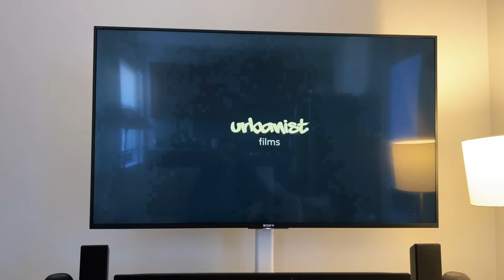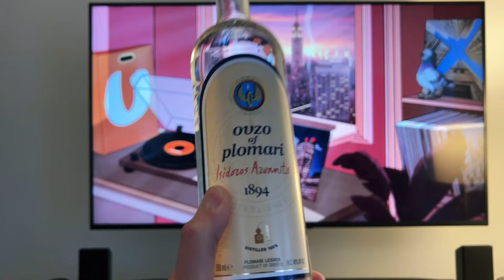How I Made a Documentary Series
Let’s explore the best things do in Europe!

Big Camera:
Panasonic GH5II
12-35mm lens

**Best Books about Athens**
DK Eyewitness Greece
Walking in Athens
The Geography of Genius